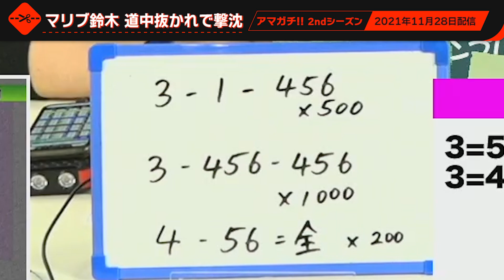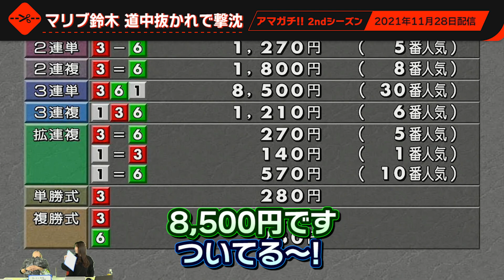【ボートレース番組 アマガチ！！2ndシーズン 切り抜き】無責任な大丈夫はめっちゃ怖いんです！！[ジャンバリ.TV NEXT]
今回はアマガチ！！2ndシーズン 2021年11月28日配信分のワンシーンをお届けします！

■出演者：七瀬静香（JANBARI.TV）
         　　   マリブ鈴木